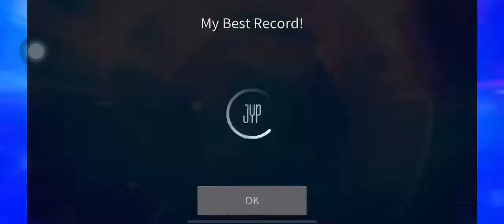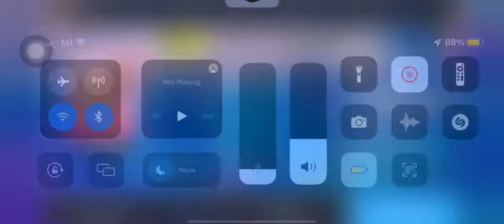The Feels - Twice JYP Superstar (Hard)